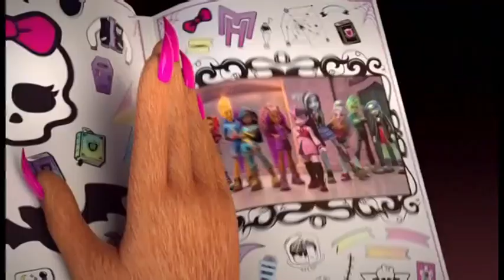Monster High - Theme song (Hungarian)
I'm a bit late, sorry about that. I forgot about this show premiering today. Luckily there was a rerun so here we go :sweat_smile:

Uploaded for archiving purposes.

Oh, I have Twitter as well now! I tweet TV, dubs, censorship related stuff!